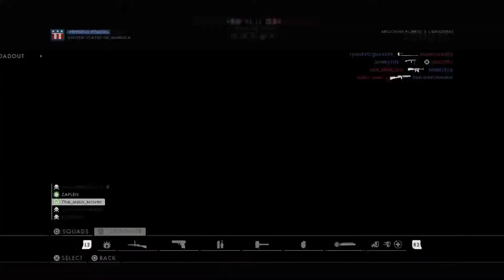Battlefield™ 1 (94 kills) conquest gameplay ps4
Im streaming on twitch everyday playing bf1 or bfv